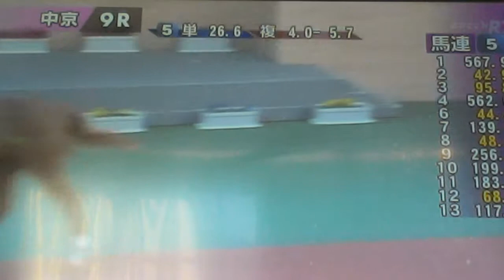2014/12/13中京9R